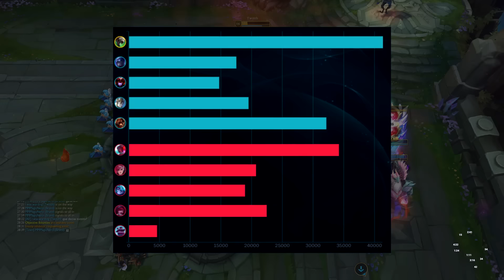¡ME DICE TONTO y LO HUMILLO con MI MAIN y SU DAÑO INSANO!😈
Nuevo vídeo de League of legends en el canal de SeVenJungle ¡ME DICE TONTO y LO HUMILLO con MI MAIN y SU DAÑO INSANO!😈
League of legends twitch ap support s14 gameplay
👉¡Abre aquí para enterarte de todo!👈